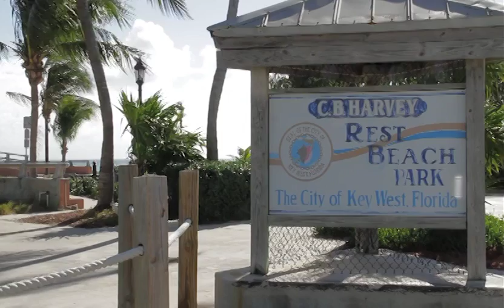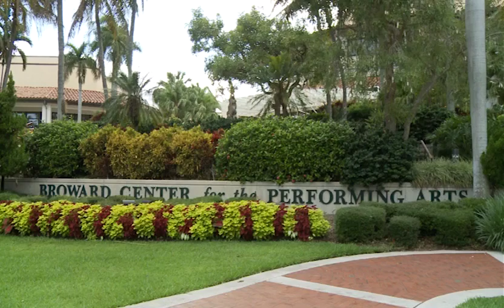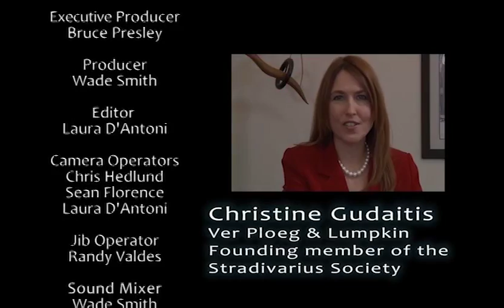SOUTH FLORIDA SYMPHONY ORCHESTRA'S 15TH SEASON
The South Florida Symphony Orchestra enriches the quality of life in the communities it serves through a commitment to the highest quality of symphonic performance and music education.